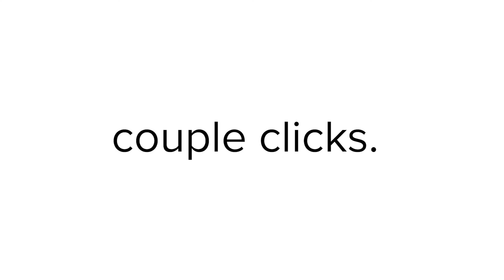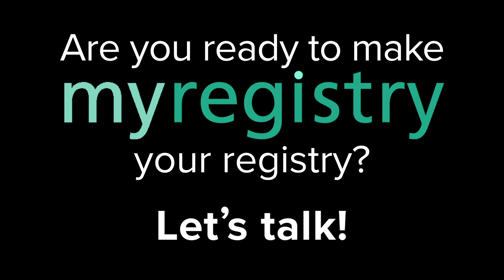Best Universal Baby Registry Software Solution for Retailers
MyRegistry.com is the largest universal gift registry software provider to U.S. and Canadian retailers. Businesses that use its customizable, scalable, end-to-end gift registry solution are able to tap the massive (and growing!) gift industry.